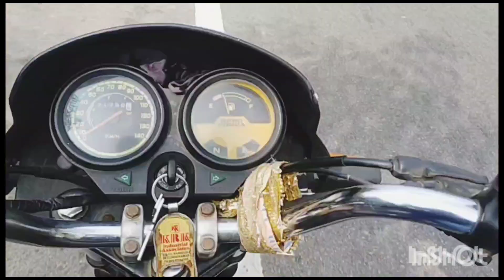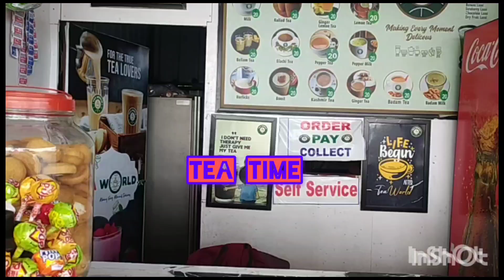Hyderabad to siddipet bike Ride 120kms 2hr 2mits Entertainment vlogs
Hyderabad to siddipet